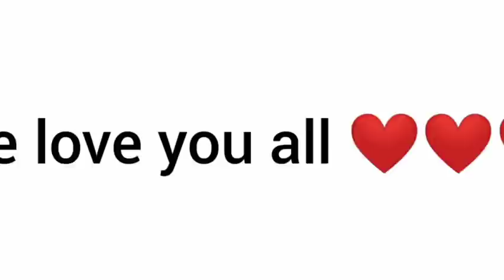Dathehlut duh ha phi - Ep 242 - Full Episode - 3 September , 2020.